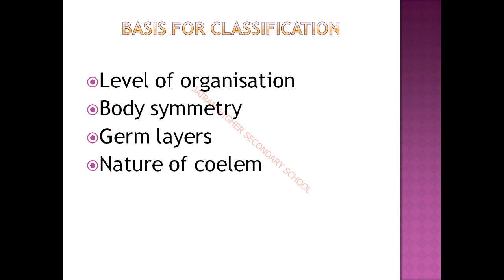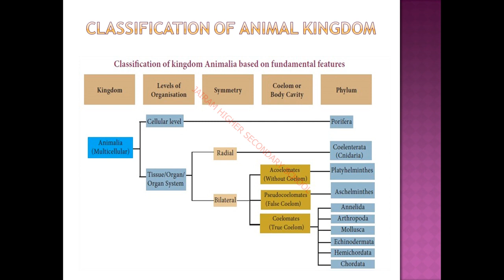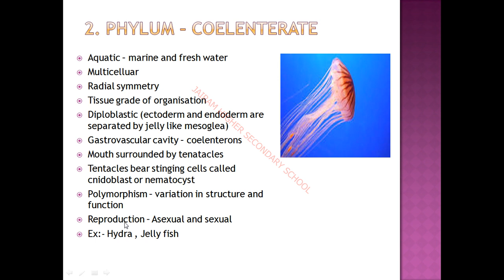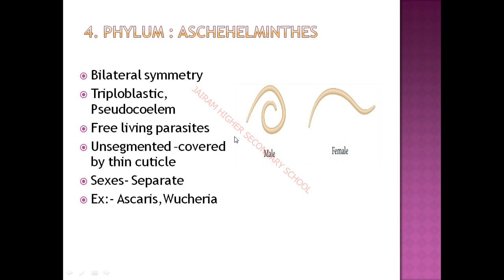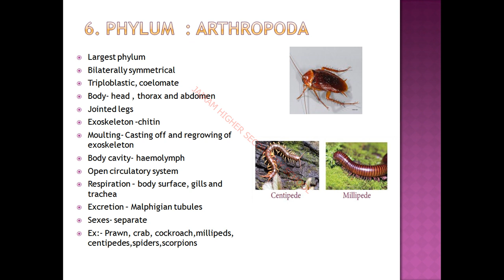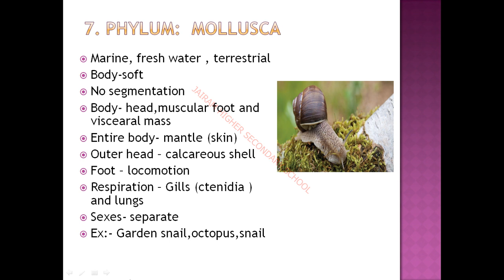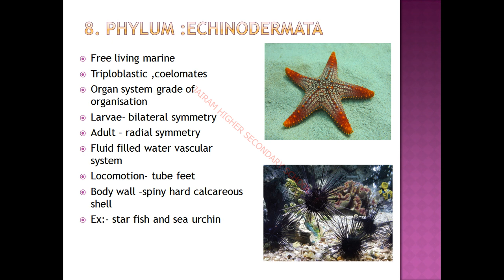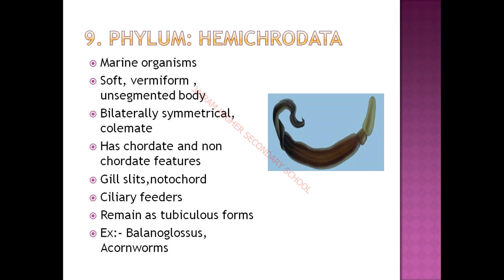IX STD SCIENCE BIOLOGY UNIT 17 (Part 2)